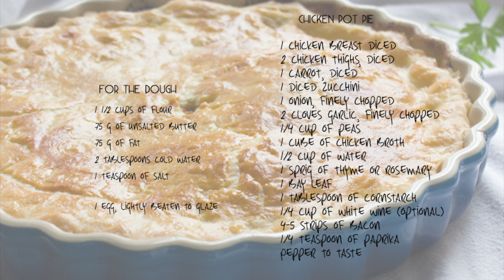How to make Chicken Pot Pie ♥ Chokolat Pimienta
The chicken pot pie, It’s one of my favorite dishes for gray days, I don’t know if this happens to you, but for me, when the day is gloomy and you only hear the rain drops falling outside, isn’t that the best time for comfort food? Like something made from your mom, a homemade meal that hugs and hold you? For these kind of days, Chicken pot pie is one of my favorites and I hope it becomes one of yours.

If you like the video please give it a " LIKE " and / or " SHARE " the videos with your friends and family.